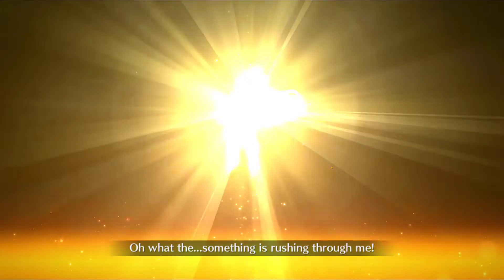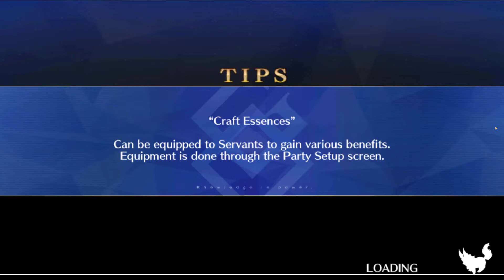Fate/Grand Order Saber Wars 2 Part 7 (DE/Full HD)-Calamity Jane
Release: 2015
Entwickler: Delightworks / Type-Moon
Publisher: Aniplex